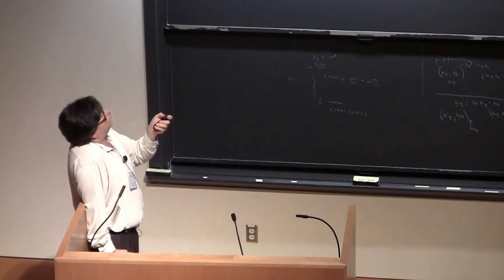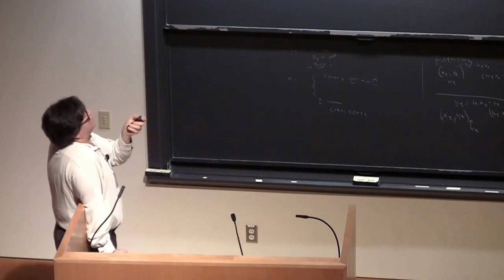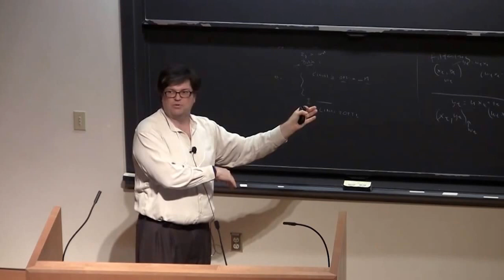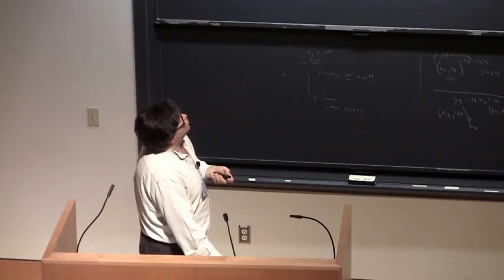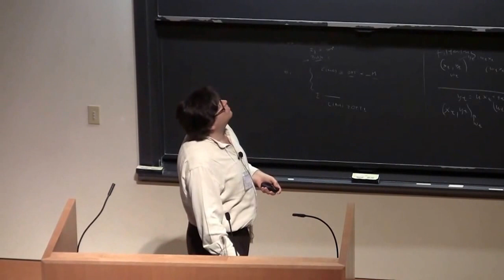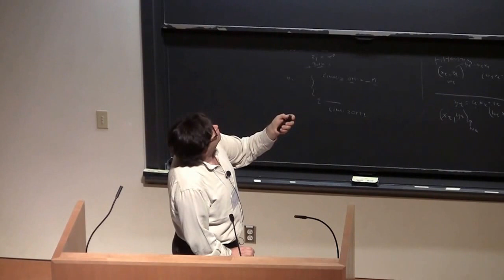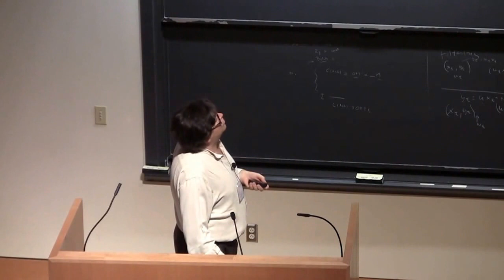Learning Representations: A Challenge for Learning Theory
VideoLectures.Net Computer Science
View the complete 26th Annual Conference on Learning Theory (COLT), Princeton 2013
Speaker:  Yann LeCun, Computer Science Department, New York University

Perceptual tasks such as vision and audition require the construction of good features, or good internal representations of the input. Deep Learning designates a set of supervised and unsupervised methods to construct feature hierarchies automatically by training systems composed of multiple stages of trainable modules.The recent history of OCR, speech recognition, and image analysis indicates that deep learning systems yield higher accuracy than systems that rely on hand-crafted features or "shallow" architectures whenever more training data and more computational resources become available. Deep learning systems, particularly convolutional nets, hold the performances record in a wide variety of benchmarks and competition, including object recognition in image, semantic image labeling (2D and 3D), acoustic modeling for speech recognition, drug design, handwriting recognition, pedestrian detection, road sign recognition, etc. The most recent speech recognition and image analysis systems deployed by Google, IBM, Microsoft, Baidu, NEC and others all use deep learning and many use convolutional nets.While the practical successes of deep learning are numerous, so are the theoretical questions that surround it. What can circuit complexity theory tell us about deep architectures with their multiple sequential steps of computation, compared to, say, kernel machines with simple kernels that have only two steps? What can learning theory tell us about unsupervised feature learning? What can theory tell us about the properties of deep architectures composed of layers that expand the dimension of their input (e.g. like sparse coding), followed by layers that reduce it (e.g. like pooling)? What can theory tell us about the properties of the non-convex objective functions that arise in deep learning? Why is it that the best-performing deep learning systems happen to be ridiculously over-parameterized with regularization so aggressive that it borders on genocide?

0:00 Learning Representations: A Challenge For Learning Theory
1:36 Learning Representations: a challenge for AI, ML, Neuroscience, Cognitive Science
2:44 Architecture of "Mainstream" Machine Learning Systems
3:47 This Basic Model has not evolved much since the 50's
4:06 The Mammalian Visual Cortex is Hierarchical
5:21 Let's be inspired by nature, but not too much
6:57 Trainable Feature Hierarchies: End-to-end learning
7:31 Do we really need deep architectures?
8:47 Why would deep architectures be more efficient?
9:41 Deep Learning: A Theoretician's Nightmare? - 1
11:34 Deep Learning: A Theoretician's Nightmare? - 2
12:54 Deep Learning: A Theoretician's Paradise?
13:56 Deep Learning and Feature Learning Today
15:04 In Many Fields, Feature Learning Has Caused a Revolution
16:25 Convolutional Networks
16:56 Early Hierarchical Feature Models for Vision
18:17 The Convolutional Net Model
18:20 Feature Transform - 1
19:03 Feature Transform - 2
19:12 Convolutional Network (ConvNet)
19:15 Convolutional Network Architecture
19:17 Convolutional Network (vintage 1990)